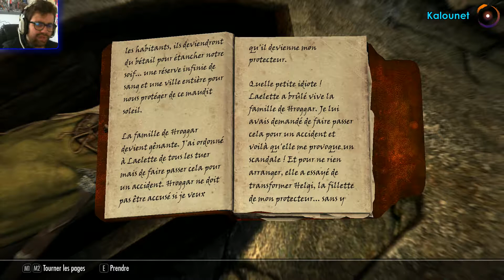TES V : Skyrim (remastered) #54 - Orc'qui défend le veuf et l'orphelin fantôme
The Elder Scrolls V : Skyrim avec Kalounet

Presque cinq ans après la sortie des "Parchemins des Anciens 5 : Bordeciel", la version remasterisée se dévoile. Cela vaut-il le coup d'œil ?
C'est ce que nous allons ESSAYER de COMPRENDRE.

Musique d'outro :

Suite pour violoncelle n° 1 en sol majeur, BWV 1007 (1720) - Johann Sebastian Bach